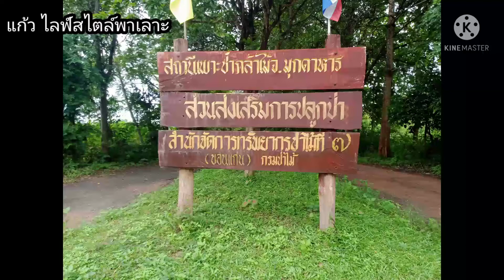มารับกล้าพันธุ์ไม้ เพื่อปลูก#ป่าชุมชน#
รับกล้าไม้จากศูนย์เพาะชำ บ้านคำป่าหลาย